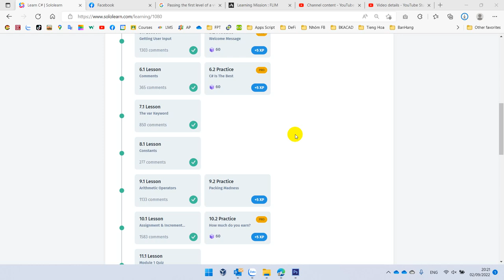Sololearn C# Basic Comcepts 7.1. The var Keyword